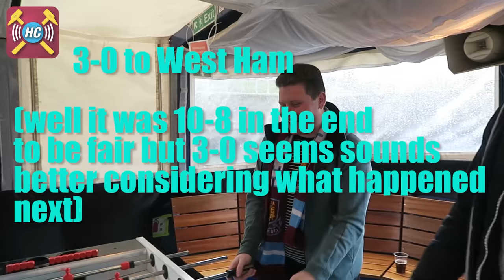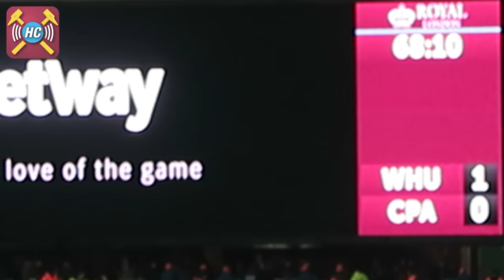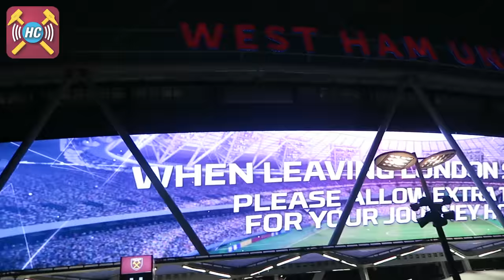Match Vlog | West Ham 3-0 Palace | Jubilant Fans | Cracking Goal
What a great day. . . . . .  I can't actually speak as a result but this performance was just what the doctor ordered